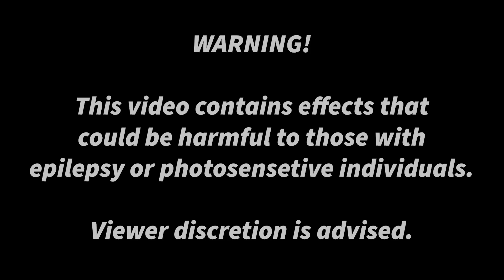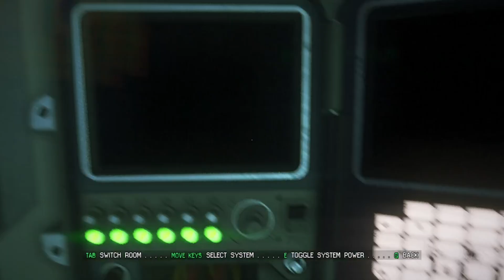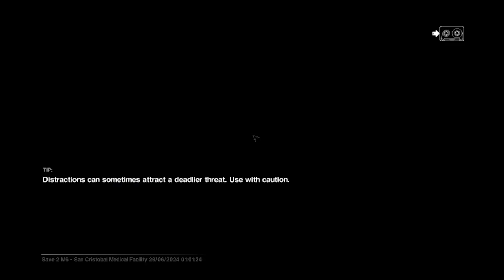Locker Simulator 2.0 | Part Ten | Alien Isolation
Hi everybody! Welcome back to Alien Isolation! We hide, a lot. She for some reason is a bit more spicy than normal and leaves us with little choice as what to do. Spicy little onion she is! Enjoy! :D

Check out her channel: @jaydeeology